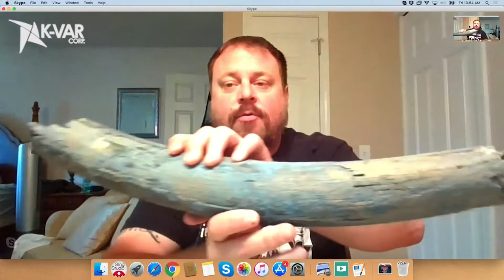4,000 YEAR OLD GUN GRIPS?!?!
Dustin shows off a very cool Wooly Mammoth bone and talks about where he hunts for treasures around the Globe!

Head over to K-Var.com for all of your hunting, shooting, and outdoor sporting needs!